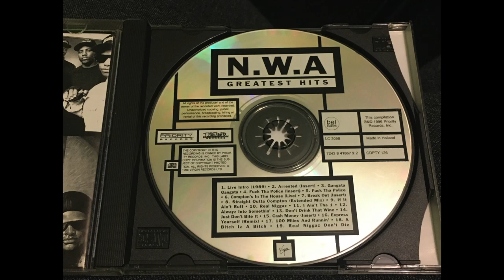N.W.A - A Bitch Iz A Bitch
N.W.A* ‎– Greatest Hits
Label: Priority Records ‎– 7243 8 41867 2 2, Priority Records ‎– CDPTY 126, Virgin ‎– 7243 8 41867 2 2, Ruthless Records ‎– 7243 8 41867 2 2
Format: CD, Compilation, Stereo
Country: Europe
Released: 19 Aug 1996
Genre: Hip Hop
Style: Gangsta